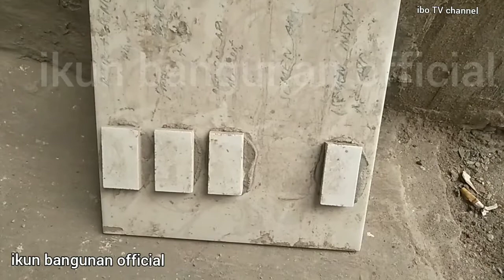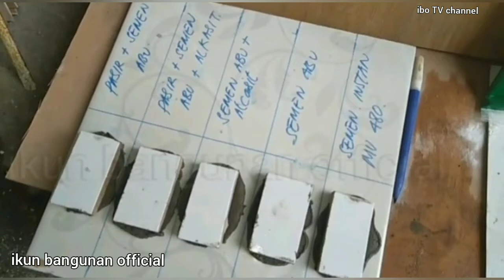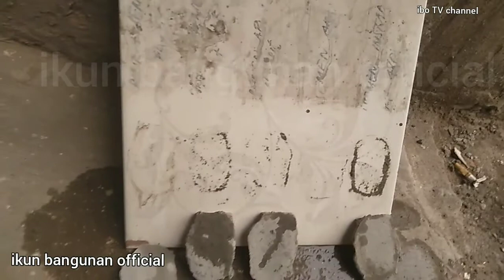🌏 Alcasit vs MU 480 RenoFix part#02